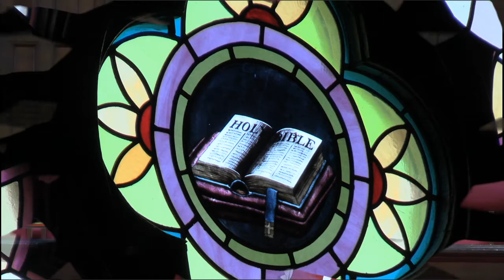SUNDAY 8/30/20 FPCLAURENSSC